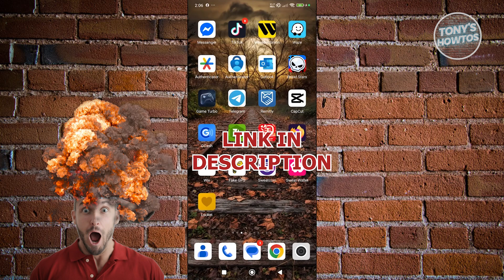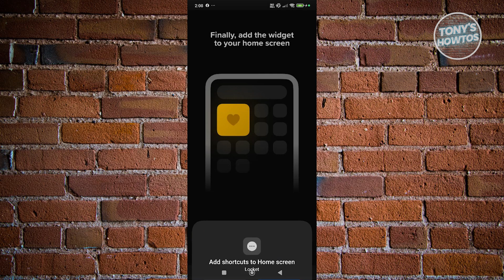How to Skip Invite People on Locket Widget (Last Update, 2026)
In this video, I show you How to Skip Invite People on Locket Widget (Last Update) in 2026. The quick and easy tutorial how to skip invite friends on locket widget android. Do you want to know step by step how to make skippable invites on locket widget in 2026? Yes? Great!